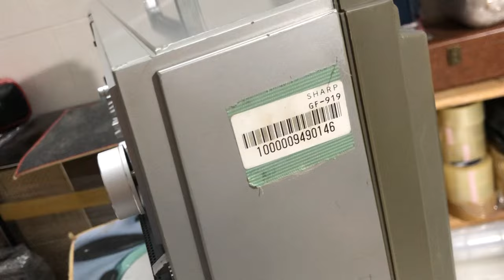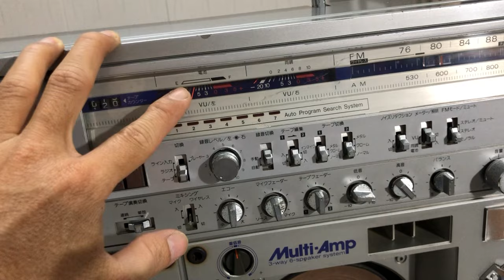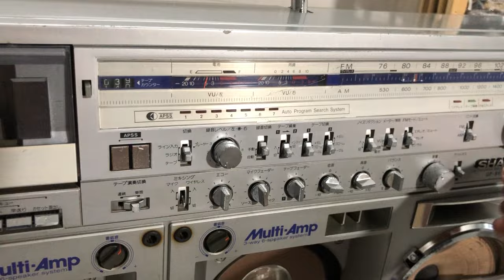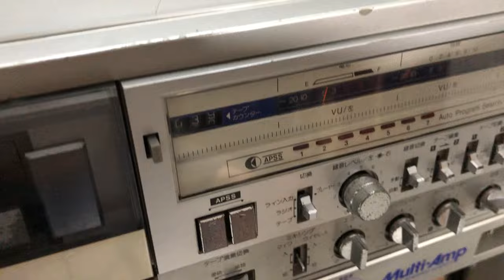Sharp GF-919. Giao lưu:6tr8( ĐÃ BAN). Máy về còn đẹp, hoạt động tốt, mạch zin. Lh: 0966103688 ZALO